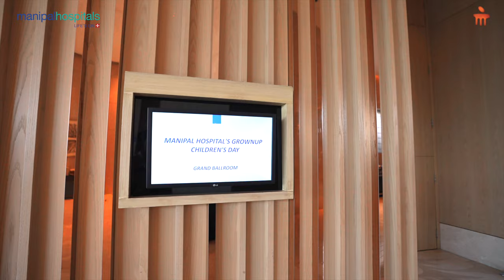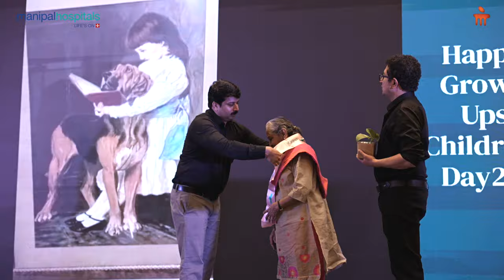Manipal Hospitals Grown-Up Children's Day 2.0 Highlights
Manipal Hospitals under the neighborhood connect programme, conducted Grown-up Children's Day 2.0 on 18th November 2023 at Conrad, Bengaluru. The event was designed to establish a strong community connect with the senior citizens. About 300 senior citizens from the neighborhood of all Manipal Units participated . Mr. Karthik Rajagopal - Chief Operating Officer at Manipal Health Enterprises Pvt. Ltd. graced the event with lamp-lighting along with few senior members from the community . There was a video display of the nominations came from

Senior members and on-stage performances that showcased the enthusiasm, energy, boundless talents, and wisdom of elderly in the form poetry, painting, dancing, story telling, and singing. The winners were identified and felicitated by Dr. Manish rai - Hospital director at Manipal hospital Old Airport Road, Mr. Arnab Mondal - Hospital director at Manipal hospital Whitefield , Dr Ashwini P R - Hospital director at Manipal hospital Vartur Road, Mr. Arun S H - Hospital director at Manipal hospital Hebbal and Doddaballapur. The  elderly who participated in the program were recognised as the 'Voice of Manipal' who going forward will be the ambassadors of Manipal Hospitals community connect initiatives.